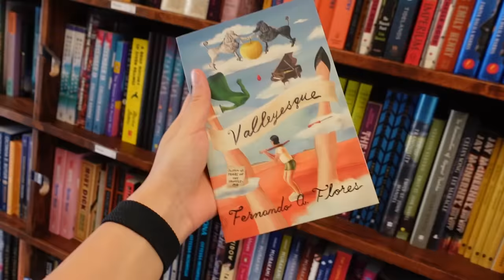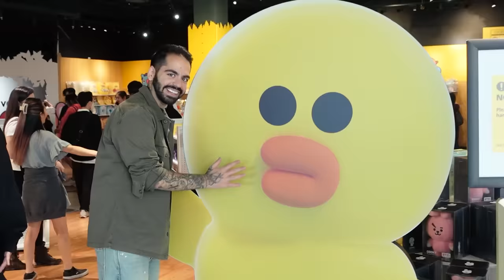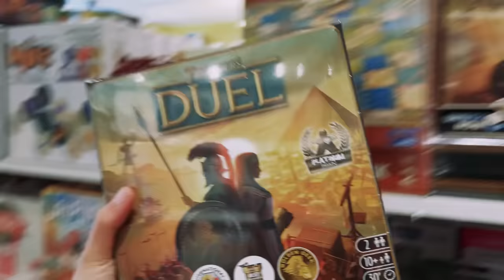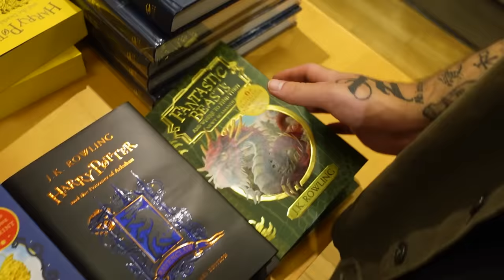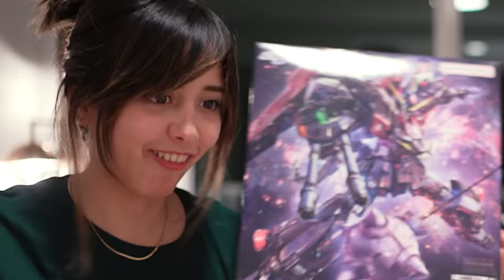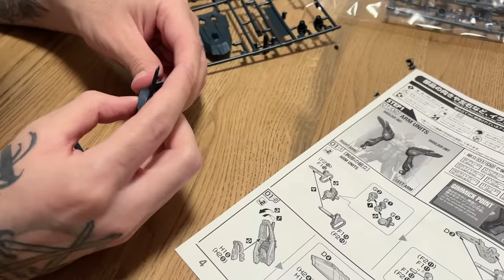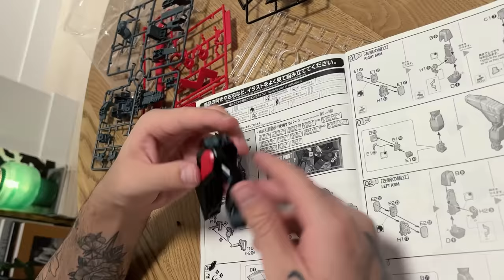🤩FALL HAUL🤩!بهترین لباس دنیا